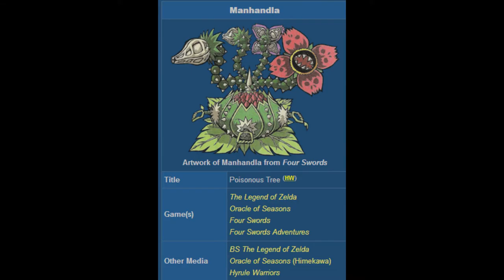Golf With Your Friends Episode 8: Golf Balls in Chains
It sure is weird that this very video isn't ANCIENT given my past uploading habits.